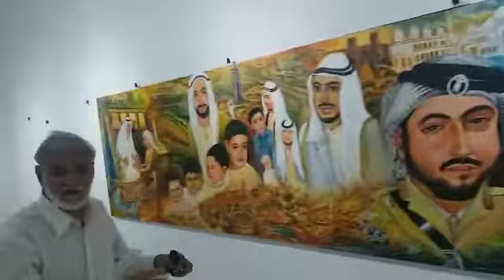Tribute ToH.H. Sheikh Khalifa Bin Zayed Bin Sultan Al Nahyan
Dudhat Art Gallery was founded by Veteran Indian artist and 'KalaGuru' Shri. Bhanu Dudhat, with a vision to encourage, support, and promote the Indian visual art culture. Bhanu was created to incorporate the existing philanthropic works of the founder and to provide a permanent independent body for the expansion of various visual art activities. According to its role, Bhanu Dudhat encourages support and provides opportunities for exceptionally talented artists in the field of visual arts. he is continuously striving towards establishing a great art center, which shall host regular art events such as State and National exhibitions, art camps and residency programs, various scholarships, and award events to encourage and support numerous promising art enthusiasts. The major objective of the center is to identify and promote exceptionally talented artists in the field of Visual Arts, from various regions, and support them in developing their special skills and talents to the maximum by awarding and organizing various art events such as seminars, national and international art festivals and exhibitions involving scholars and educationists, State Academies or Art Organizations like faculties of visual arts in universities, art colleges and schools, art museums, art galleries, and other art associations. besides nurturing Indian visual arts by supporting the growth and creativity of visual artists, is also committed to creating a larger awareness of traditional, modern, and contemporary visual arts in India and across. Bhanu Dudhat also emphasizes fostering cultural contacts within the country and also with other countries, through various art events, exchange of personals, art objects, art collaborations, etc.